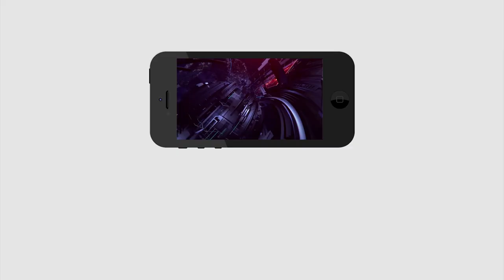CRDA issue Notice to Chandrababu House | చంద్రబాబుకు చెక్ పెట్టేసిన జగన్... | PDTV News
చంద్రబాబుకు చెక్ పెట్టేసిన జగన్...